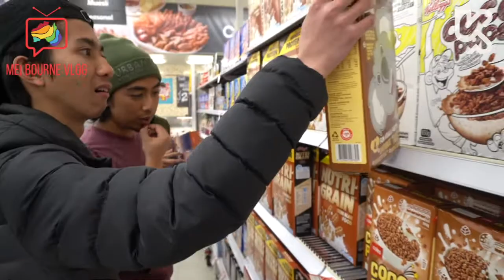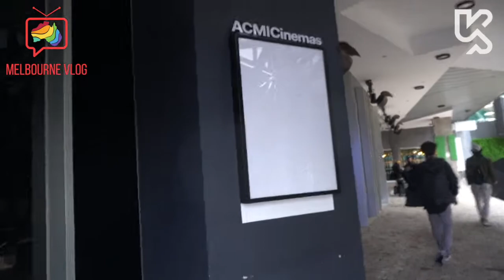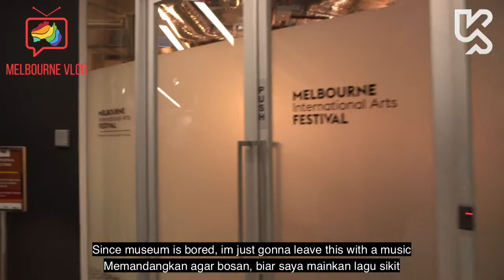MELBOURNE VLOG [EP. 2]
💘If you enjoy the video, please give it a thumbs up 👍 !!!

intended. Fair use under sections 106 and 106A of U.S Copyright Actincluding such use by reproduction in copies or phonorecords or by any other means specified by that section, for purposes such as criticism, comment, news reporting, teaching (including multiple copies for classroom use), scholarship, or research, is not an infringement of copyright.